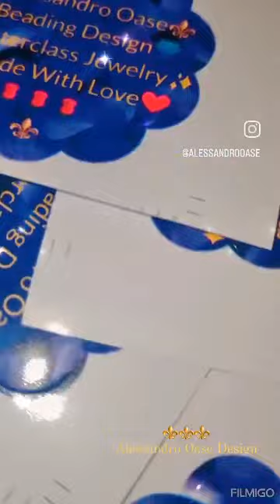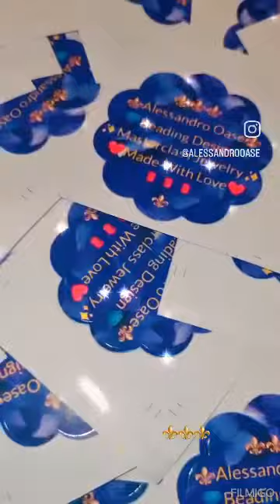BEADING DESIGN DESIGNER PERLENKUNST JEWELRY WITH ❤️ LOGO STICKER ALESSANDRO OASE